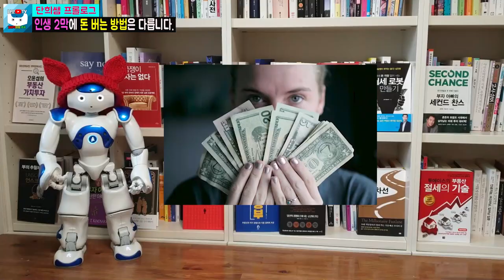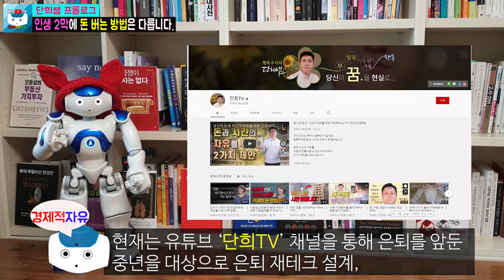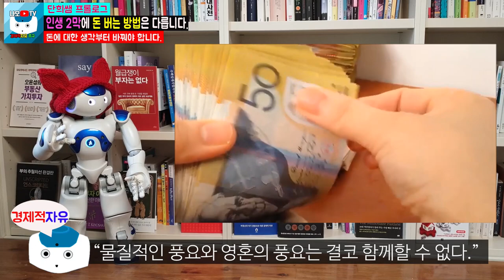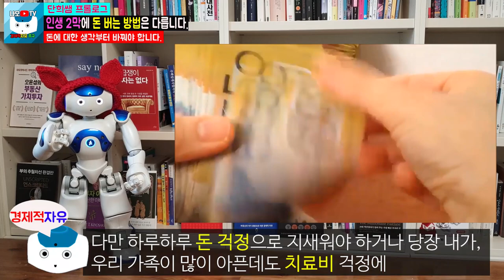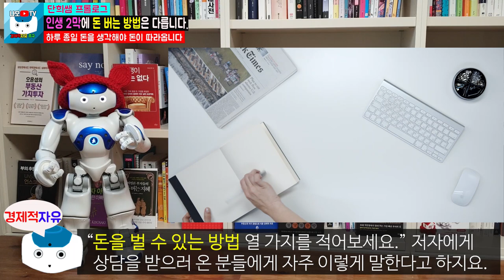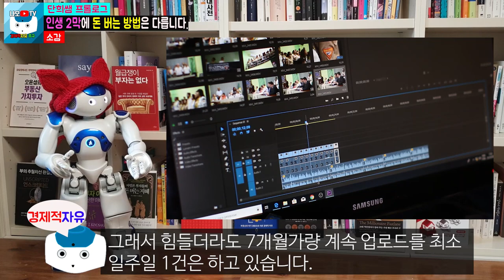10억 빚쟁이를 수십억 자산가로 만든 돈에 관한 생각법 l 단희쌤 마흔의 돈 공부 [단희쌤, 단희TV, 마흔의 돈 공부, 부자, 부자되는방법][경제적자유 나오TV]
10억 빚쟁이를 수십억 자산가로 만든 돈에 관한 생각법입니다. 인생 2막에 돈 버는 방법은
다릅니다.
마흔의 돈공부 책 프롤로그에서 마음에 와닿던 내용을 위주로 만들어 봤습니다.
그리고 저희 채널에서 처음으로 17분으로 만들어봤습니다. 많은 관심 부탁드립니다. ^_^

우선은 단희쌤 저자에 대하여 소개를 하겠습니다.
30대 후반, 한국전력공사에서 나와 도전한 사업이 전부 실패하여 모든 것을 잃었습니다.
재산도, 가족도, 삶의 희망도 없는 절망 속에서 두 번의 극단적인 시도를 하기도 했습니다.
쪽방촌과 고시원을 전전하던 중, 우연히 책 한 권을 만나 돈과 사업에 대한 큰 깨달음을 얻고
인생이 완전히 달라지는 경험을 했습니다. 그 뒤 40대 초반부터 치열한 자기계발을 통해 부동산 재테크 전문가소형 건축 시행 전문가, 마케팅 전문가, 1인 지식 창업 전문가, 유튜브 전문가로 거듭나 제2의 전성기를 보내고 있습니다.

현재는 유튜브 ‘단희TV’ 채널을 통해 은퇴를 앞둔 중년을 대상으로 은퇴 재테크 설계,
부를 위한 마인드셋, 1이 지식 창업 등 인생 2막의 방향을 제시하고 있습니다.

- 단희쌤 마흔의 돈 공부 관련 영상-
1. 40대 재테크를 어떻게 해야 되나요? - 마흔의 돈 공부 리뷰(금카드 이벤트 당첨자 발표)

※ 본 영상은 단희쌤(이의상) 저자의 '마흔의 돈 공부' 책을 참고로 하여 제작되었습니다.